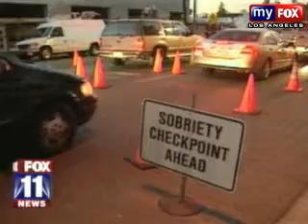Ron Gochez: Fighting against racist LAPD's Checkpoints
The LAPD stealing cars from Raza who are not allowed to legally obtain Driver's Licenses.